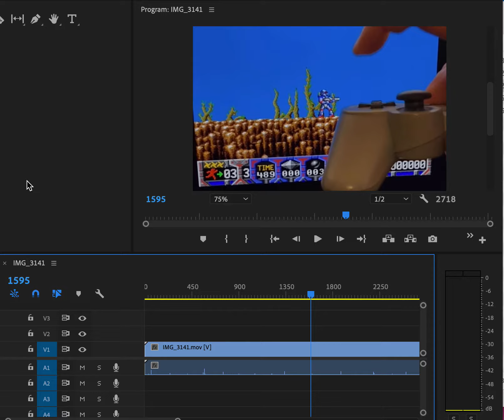Turrican MiSTER Input Lag (recorded at 240 fps)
The input lag in my MiSTer setup is approximately 2 frames (approximately 10 frames recorded at 240 fps, corresponding to approximately 2 frames in the actual game running at native 50 Hz refresh rate).

This is an input lag of approximately 40 ms. I now think the Turrican game code internally has 2 frames of input lag in the game itself? A separate test using the single frame advance functionality in Retroarch seems to agree with this. When pressing down while paused, I need to advance Retroarch by an additional 2 frames before the game then reacts in frame number 3. This suggests that the 2 frame delay is internal in the game's code itself.

What is your experience with input lag with Turrican on MiSTer FPGA?